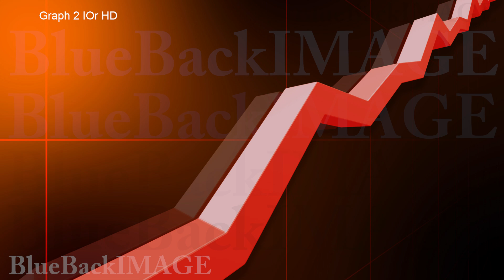グラフ データ ビジネス 経済 チャート 成長 成功 Graph 2 IOr HD